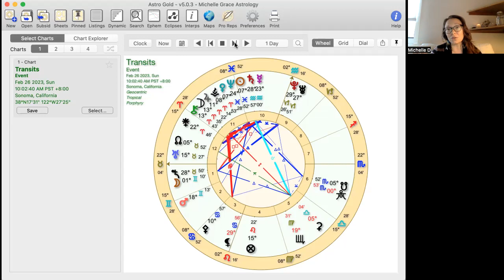Astrology with Michelle: Week Ahead Feb 19th-26th Pisces New Moon Venus enters Aries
Week Ahead Feb 19th-26th Pisces New Moon Venus enters Aries

In this video Michelle talks about...the beginning of the end and the courage to begin the new this week emerges as we feel and heal the grief of the past and enter the new with courage and heart. Venus enters Aries this week and we are initiated into a new cycle in relationship, which calls us to the unknown ways in which the beginning of anything is uncomfortable and uncertain.

Join Me for the New Moon Ceremony on Monday at 10am PT, free to all Evolution Student Members, and Soul Apprentice students

I'm Michelle, As an Intuitive Evolutionary Astrologer, I see Astrology as a tool for Healing and Insight. My research is in healing trauma, looking at Relationships and Family constellations in the Birth Chart, for the purpose of healing and love. I am a Mother, and a student of A Course in Miracles. I practice meditation and Intentional Creativity, while devoting my life to raising children, practicing partnership and building community.